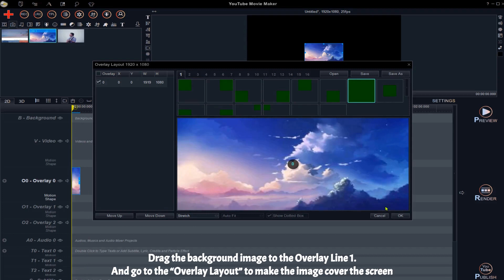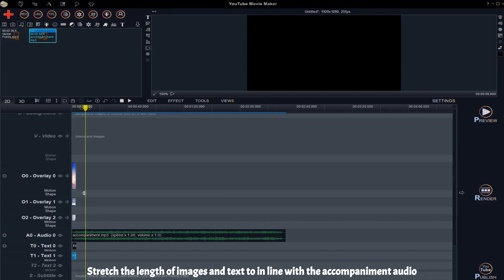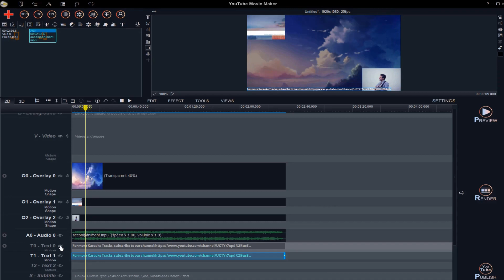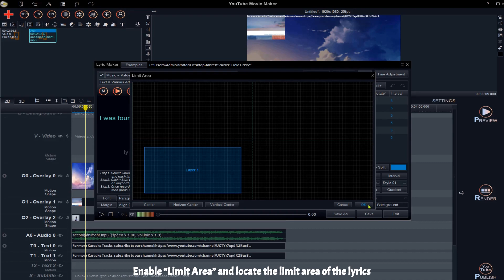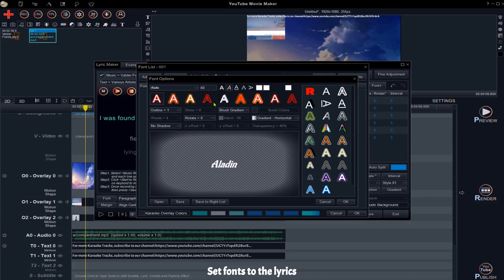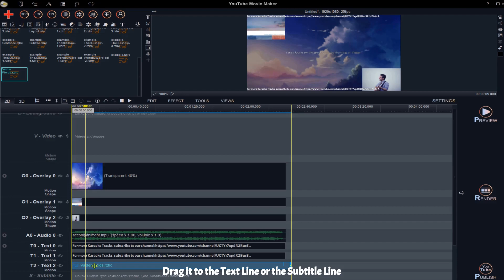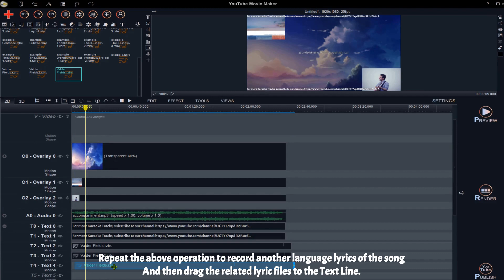How to Make a Karaoke Video with Scrolling Lyrics?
YouTube Movie Maker is an all-powerful video maker that can record/capture videos and audios, draw graffiti on videos, mix multiple videos on the same screen, change the Shape of Video/Photo, adjust the color of Video and Photo, make cool particle effect yourself, and add transition/ mask/ motion effects to videos.

Follow us on more social media to get the lastest video editing information first: